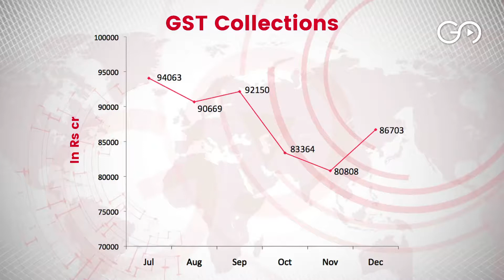GST: Collection Crunch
GST collection has improved in the month of December but falls short of Government's budget targets